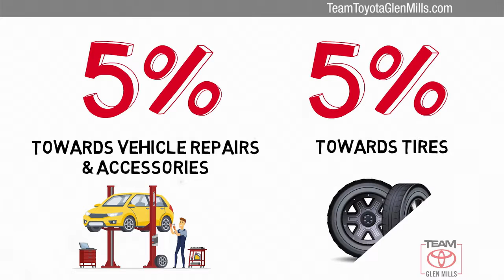Certified 2016 Toyota Highlander Limited, GLEN MILLS, PA GM34160A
TeamToyotaGlenMills.com

[RLVID:5836:4ccbf22b4b6bbb03:e325572fa051bc9c:1]